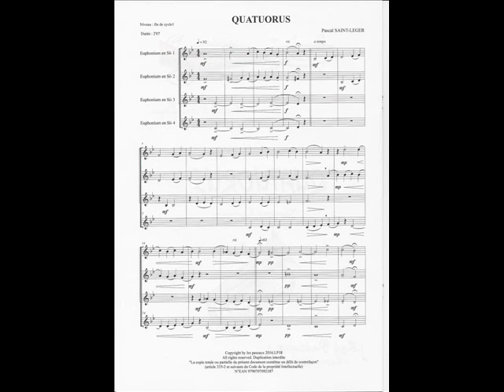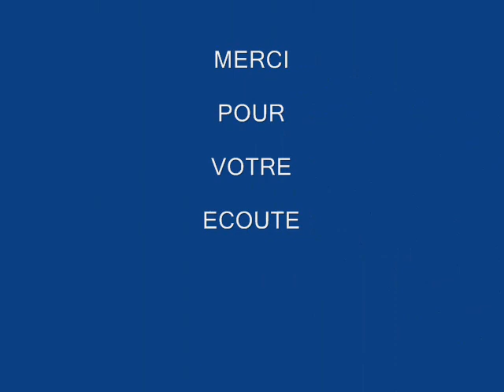QUATUORUS pour Quatuor d'Euphoniums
Quatuor pour ensemble d'Euphoniums